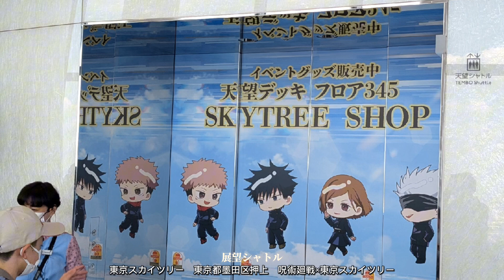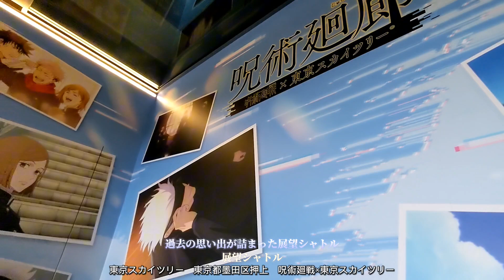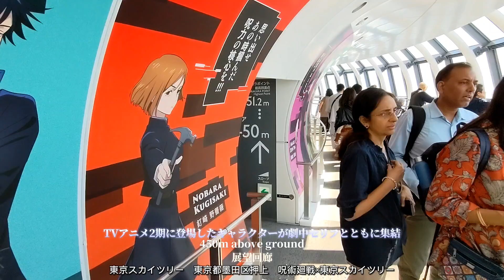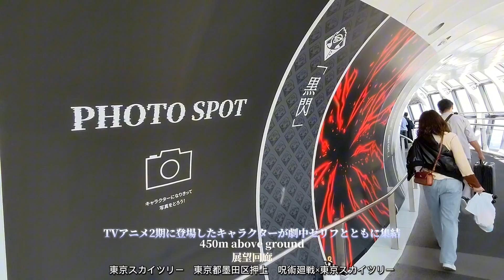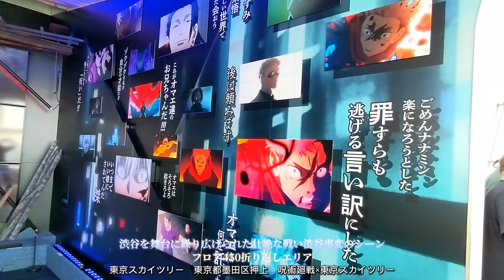【東京スカイツリー】チョッと散歩。呪術廻戦 × 東京スカイツリー 呪術廻廊 東京都墨田区 202410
東京スカイツリーが呪術廻廊として呪術廻戦とコラボレーションしているので遊びに行きました!
とても楽しく見ることが出来ました(^^)
呪術廻廊の雰囲気が感じ取れれば幸いです!
最後までお付き合いお願いします(^^)